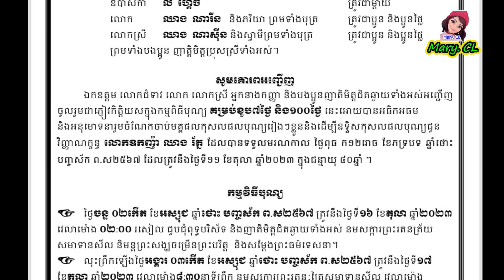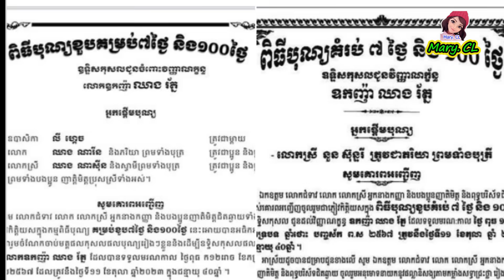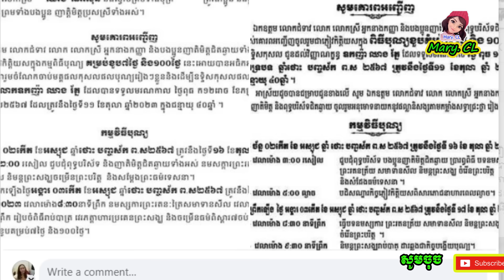រៀបចំពិធីបុណ្យ៧​ថ្ងៃ ២ទីតាំងផ្សេងគ្នា ស្រាប់តែឯកឧត្តម ខៀវកញ្ញារិទ្ធ លើកឡើងថា..